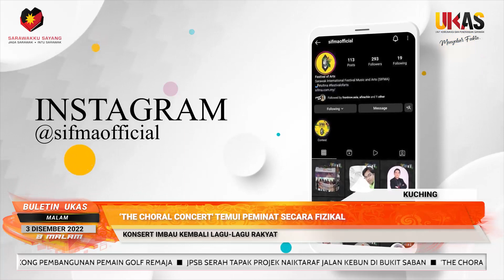BuletinUKAS EDISI MALAM | 3 DISEMBER 2022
1.Sarawak Berhak Dapat Peruntukan Lebih Besar
2.Sarawak Cipta Sejarah Kali Pertama Miliki Jawatan TPM
3.KUG Sedia Penerbangan Terus Dari Kuching Ke Arab Saudi
4.Festival Makanan Majma' Mall Buka Peluang Peniaga Promosi Produk
5.Sarawak Sokong Pembangunan Pemain Golf Remaja
6.JPSB Serah Tapak Projek Naiktaraf Jalan Kebun Di Bukit Saban
7.‘The Choral Concert' Temui Peminat Secara Fizikal